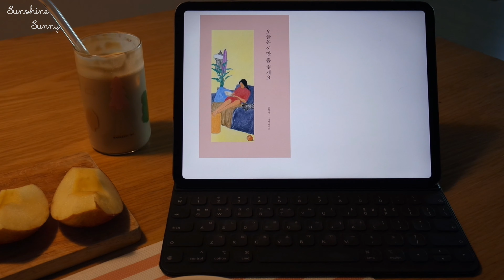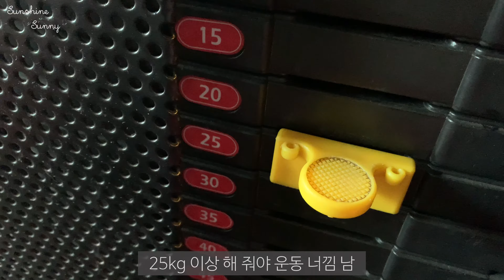주3일출근 갓생사는 직장인브이로그 | 시티브리즈 언박싱 | 출근룩 | 데일리룩 | 디자이넥트 | yull | 자라 | 코스 | 오이아우어 | att. | 자취생요리 LA김밥 배추찜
안녕하세요,
작고 소듕한 휴일이 눈 깜짝할 사이에 사라진 한주였어요.
재택과 출근 반반 일상인데 재미있게 봐주세요.